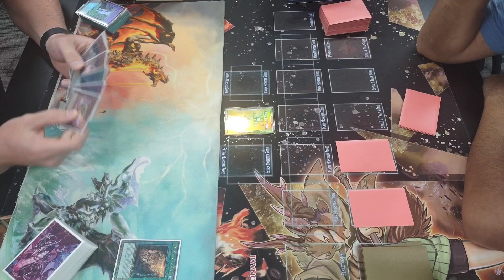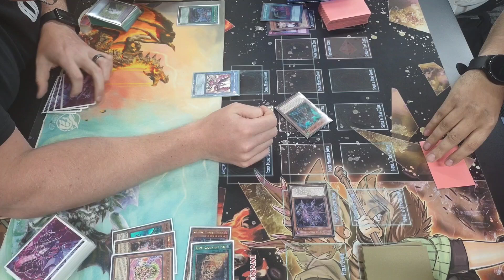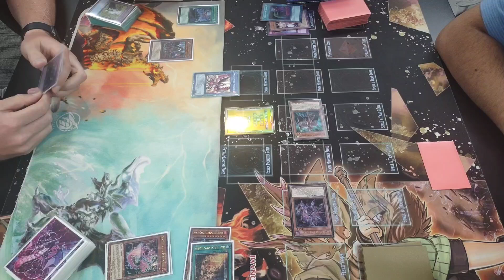Snake-Eye vs Altergeist